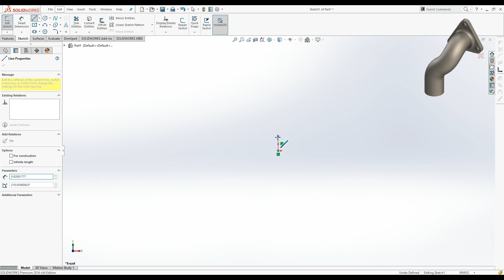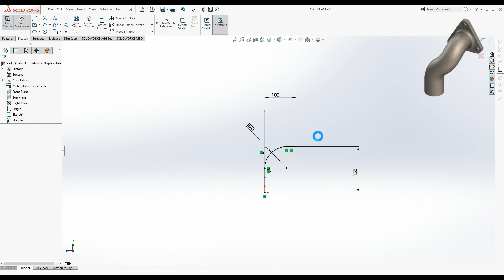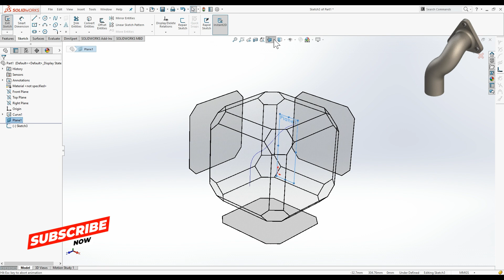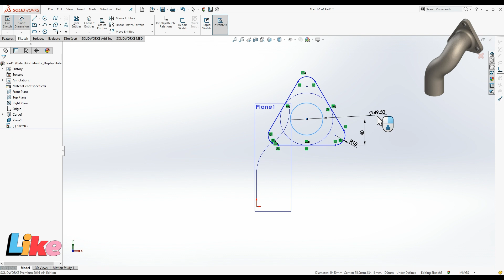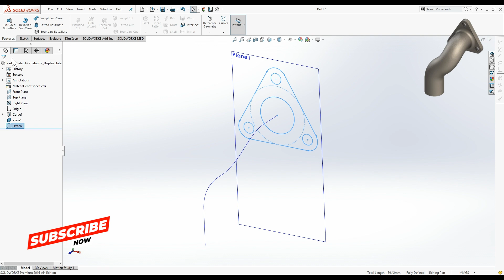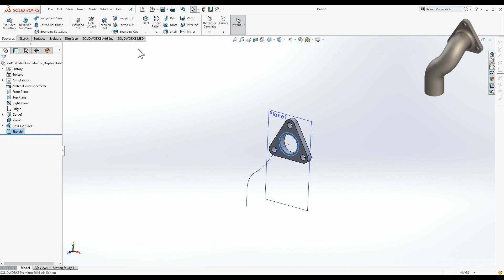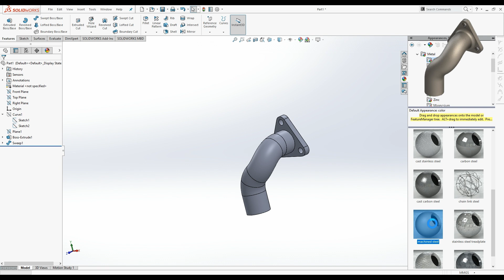Solidworks CAD Design Exercise - 110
My Name is Baneet Kumar

Thanks